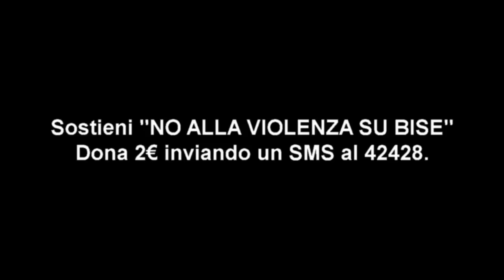DORMIRE SUGLI SCONOSCIUTI - Ecco le reazioni